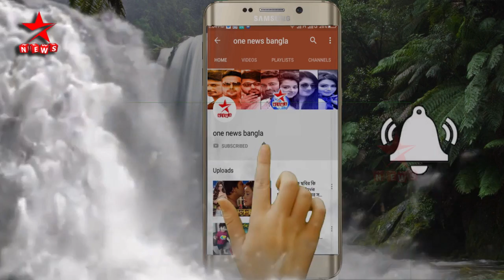Dohon Movie's New Dhamaka is Coming | শ‌্যামের দ্বিতীয় ধামাকা আসছে | Siam | Puja | Imran | Kona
[রাজনীতি, অর্থনীতি, খেলাধুলা, বিনোদন ও আন্তর্জাতিক সংবাদসহ সব খবর সবার আগে জানতে এখনই সাবস্কাইব করুন। Star news-এর সঙ্গে থাকুন, থাকুন সংবাদের সঙ্গে। ধন‌্যবাদ।]

►►►This content's Copyright is reserved for Star News. Legal action will be taken against those who violate the copyright of the material.